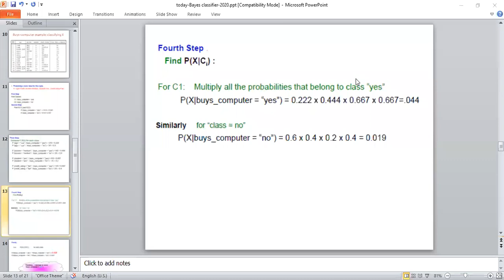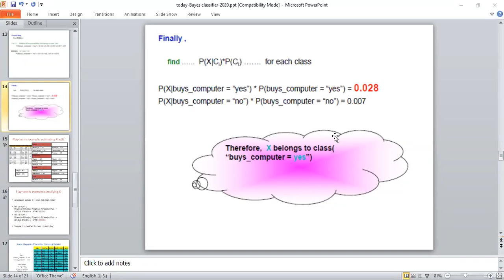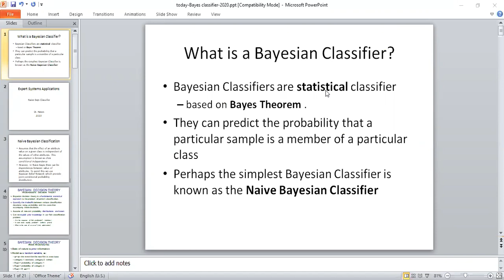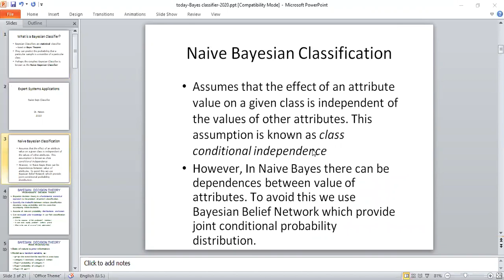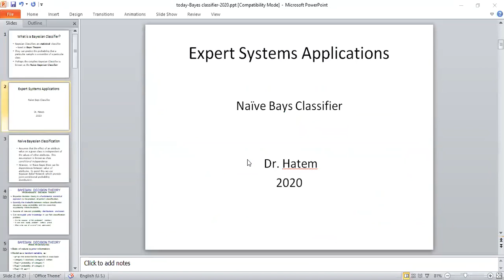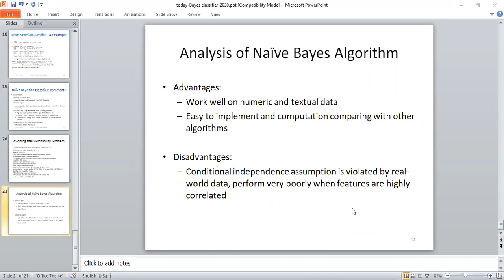zoom 0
Expert system Fourth Year Computer Eng. Dr.Hatem 4-4-2020